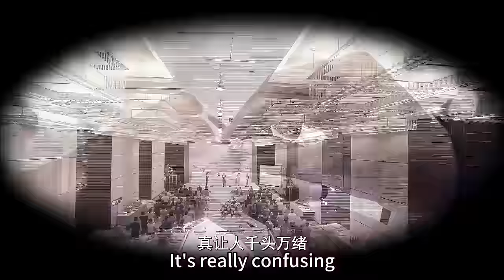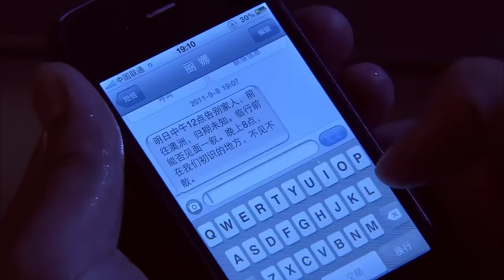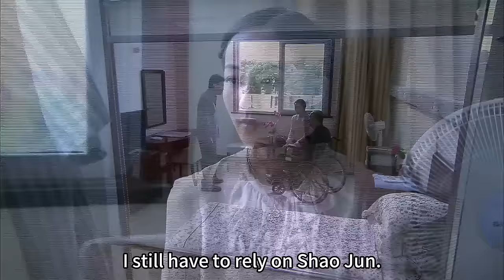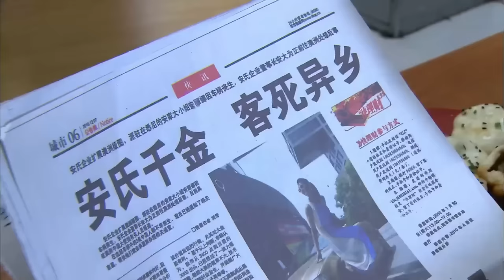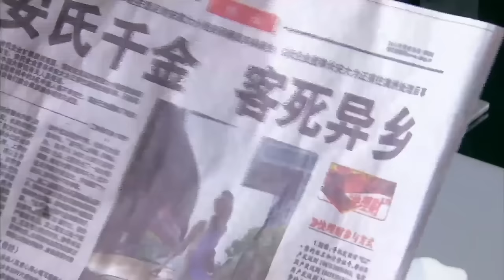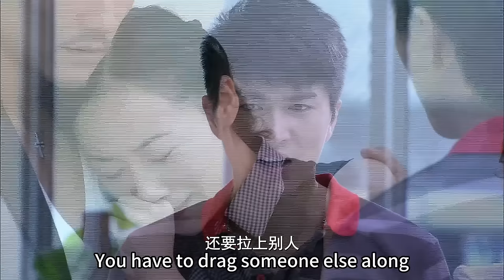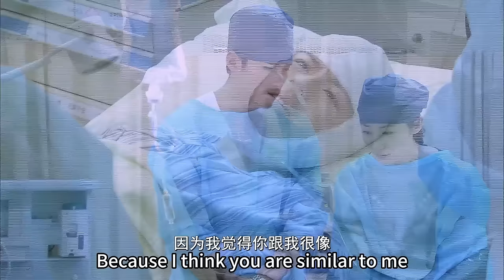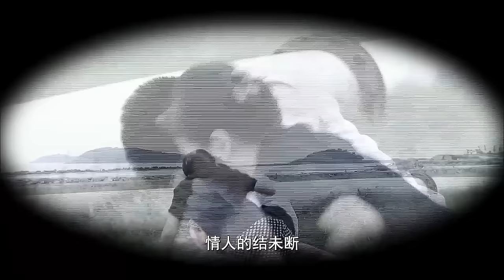【FULL】前妻和总裁结婚，出轨丈夫参加婚礼，流下悔恨的眼泪！chinesedrama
剧名（Drama Name):《亲爱的回家》